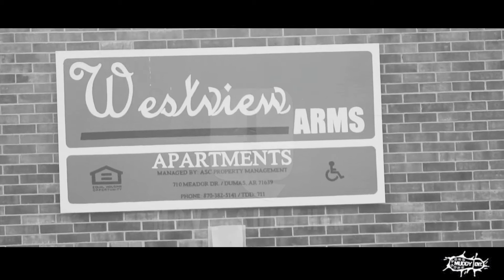Q Move Sumthin (official video)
Q Move Sumthin  Muddy Ent. presents Q 2013